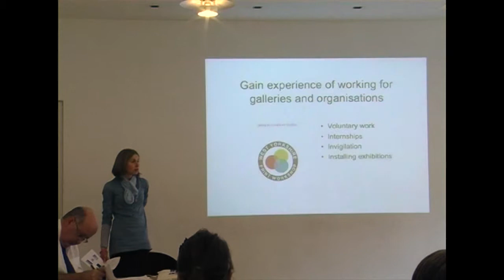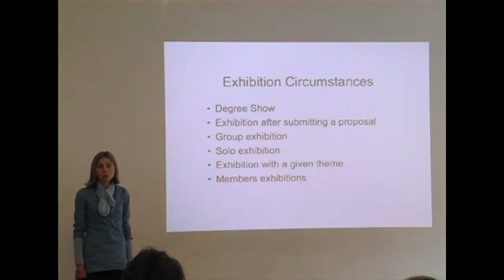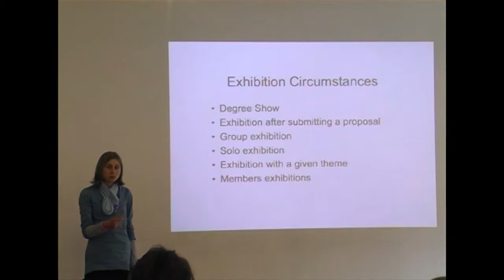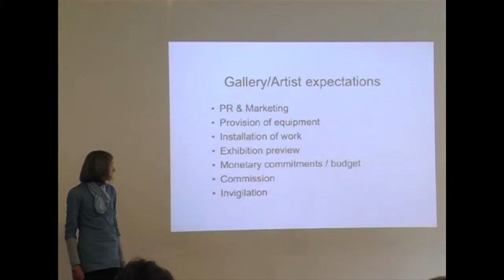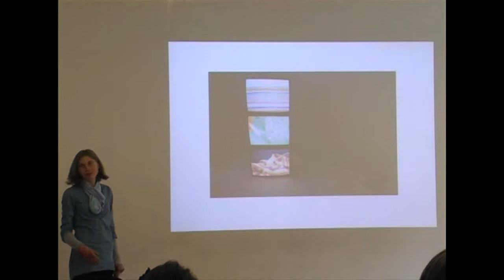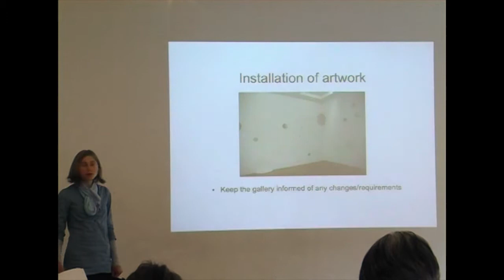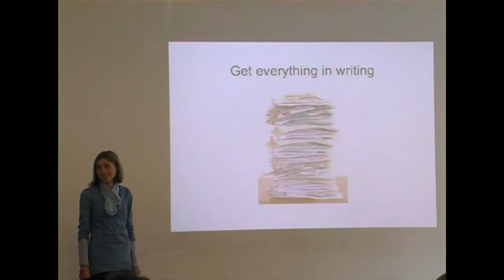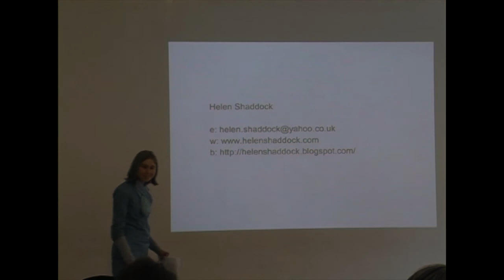Working with Galleries1 Galleries Overview Helen Shaddock 1